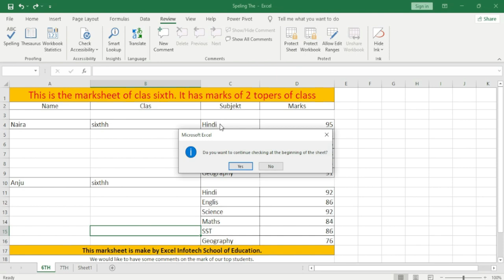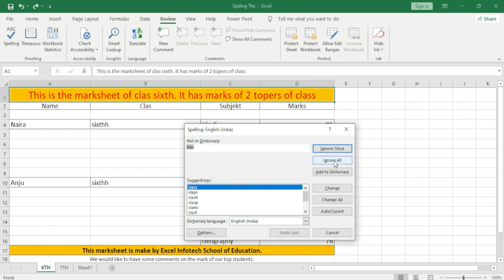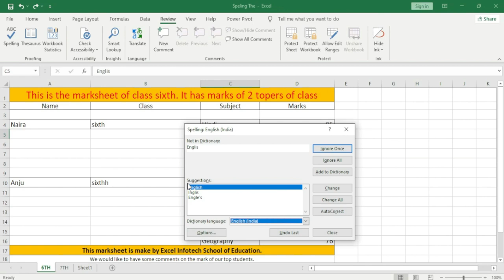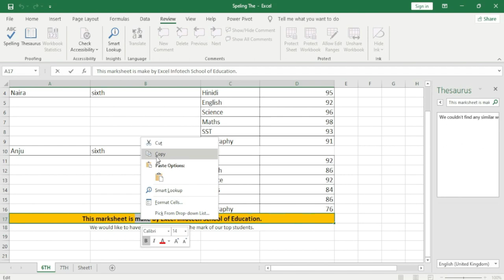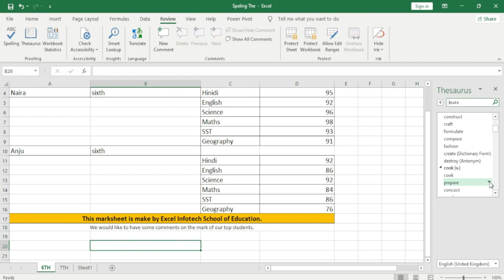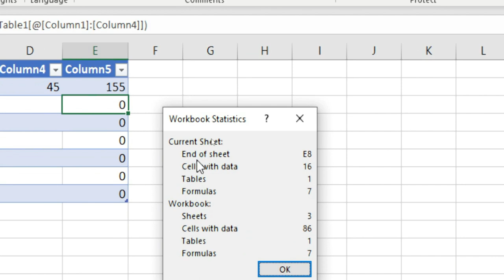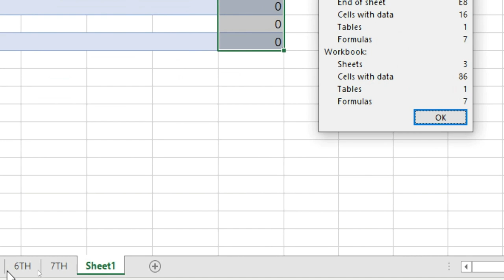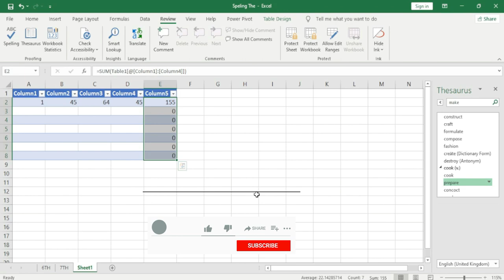🔥 How to use Spelling & Thesaurus option in MS Excel to check spellings & find synonyms? (Hindi) 51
In this hindi Tutorial of Microsoft Excel 2019/2016/2013/2010/2007 for beginners we will tell you about Spelling and Thesaurus options of Proofing tab. You can check spellings in any paragraph by the Spelling option of the Proofing tab. With the help of Thesaurus option, you can find synonyms of any word.

MS Excel ke iss hindi tutorial me aap janenge Microsoft Excel 2019/2016/2013/2010/2007 me Spelling tatha Thesaurus option ka upyog karna. Proofing tab ke Spelling option se aap kisi bhi paragraph me spellings check kar sakte hain. Thesaurus option ki sahayta se aap kisi bhi shabd ke saman arth wale shabd (paryayvachi)dhundh sakte hain.

MS Excel के इस हिंदी tutorial में आप जानेंगे Microsoft Excel 2019/2016/2013/2010/2007 में Spelling तथा Thesaurus option का उपयोग करना | प्रूफिंग टैब के Spelling ऑप्शन से आप किसी भी पैराग्राफ में स्पेलिंग्स चेक कर सकते हैं | Thesaurus ऑप्शन की सहायता से आप किसी भी शब्द के  समान अर्थ वाले शब्द (पर्यायवाची) ढूंढ सकते हैं |

Covered Topics:-
1. Spelling in excel
2. Thesaurus in excel
3. Workbook Statistics in excel
4. Add to dictionary
5. AutoCorrect